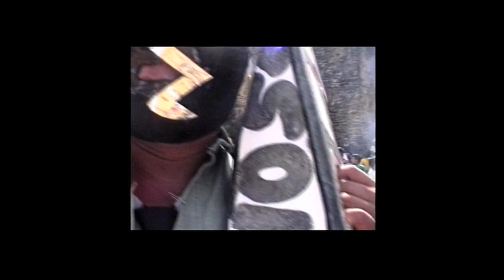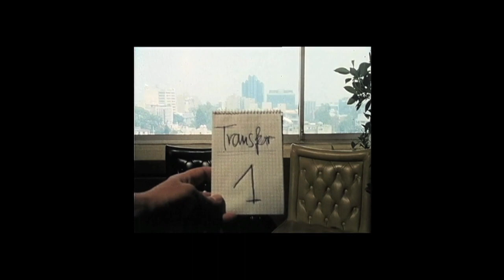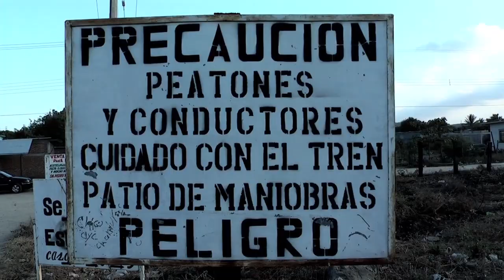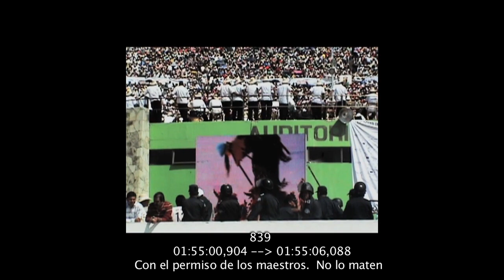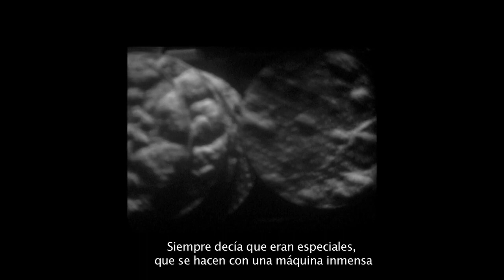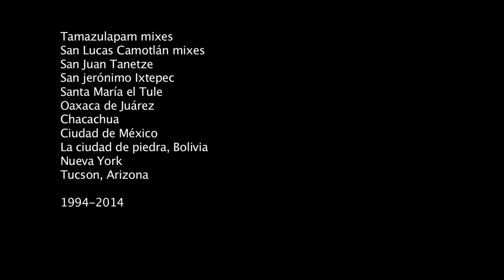Tiempo Aire - Bruno Varela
Bitácora multiformato de viaje interior, manifiesto estético-personal, revisión orgánica de material audiovisual registrado desde 1994 hasta el 2013 en diversas locaciones que incluyen algunas comu- nidades oaxaqueñas, pasando por las ciudades de Oaxaca, La Paz, Bolivia y Nueva York. Tiempo aire —del reconocido artista visual y realizador Bruno Varela— alude a ese elemento que requiere el universo para proseguir, que requiere el cine para consolidarse. Involucra también a la memoria.

Reconexiones con el pasado, des- viaciones formales; los atajos los decide cada quien, también su destino. Conocemos la historia de Hermes, el legado para su comunidad —la preponderancia de la imagen— a partir de subtítulos en español a todo lo largo. La distancia evidente con otras voces señala cierto camino de lectura, también los códigos de tiempo que acompañan cada subtítulo como si estuviéramos ante una copia de trabajo, ante un screener.

¿Estamos acaso frente a diálogos de otra(s) película(s)? “Hermes viajó al Norte en tren, pero cuando regresó era otro”. La historia de muchos mexicanos. Y tras un tiempo, Hermes decide partir de nuevo al Norte, no sin antes recalcar: “las imágenes mienten, deben verse y luego borrarse para no confundir el camino”. Deja la duda de las imágenes en movimiento, “las que se ven desde el tren, paisajes que se escriben a la velocidad del trayecto, al igual que los rostros y las personas”.

El día de su partida muere una anciana en el pueblo. Hermes regresará cada año, como las estaciones o los ciclos naturales.

Maximiliano Cruz.